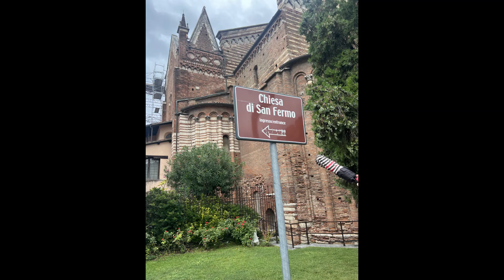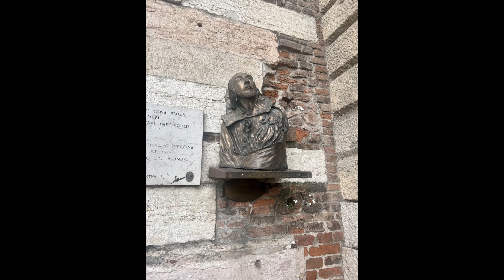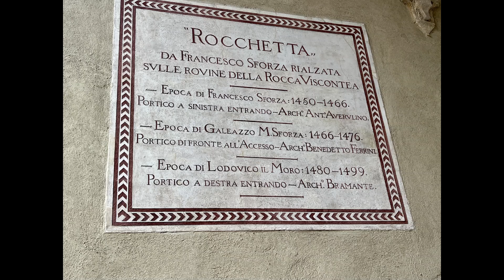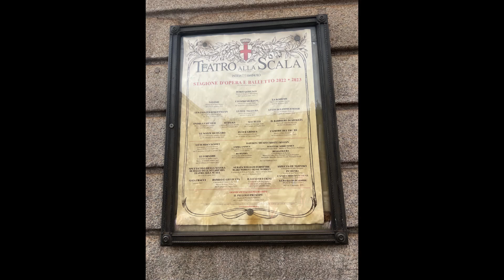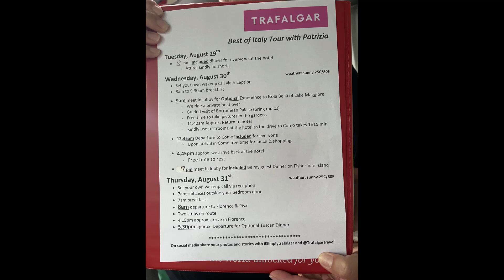Best of Italy with Trafalgar Day 8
Today we headed north to Lake Maggiore via Verona and Milan